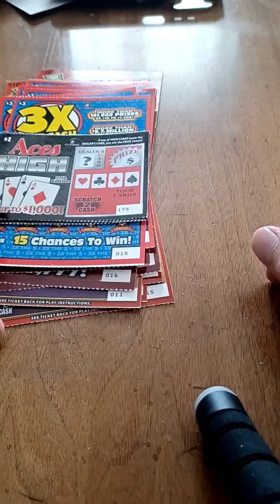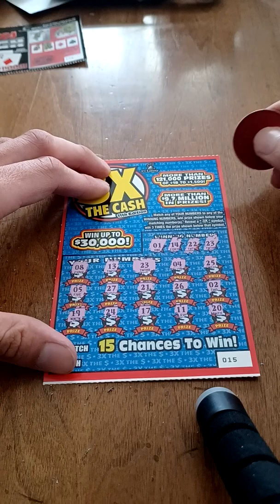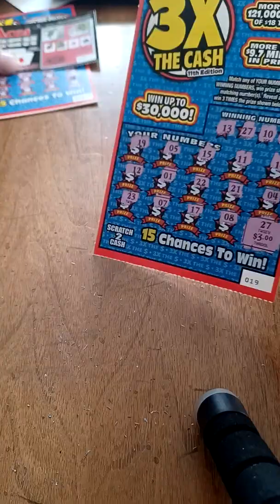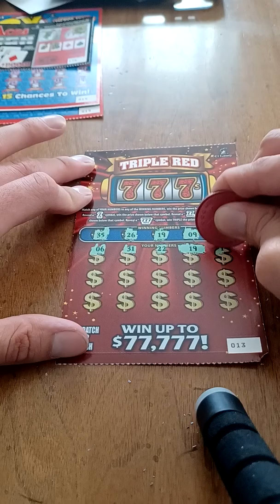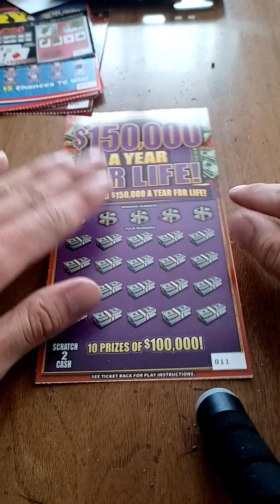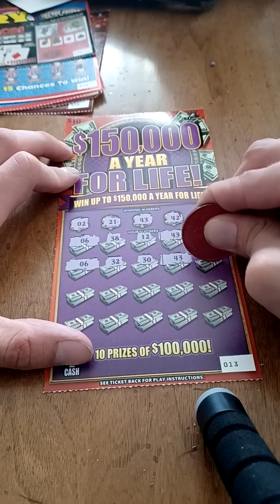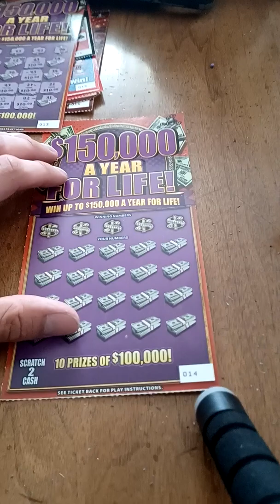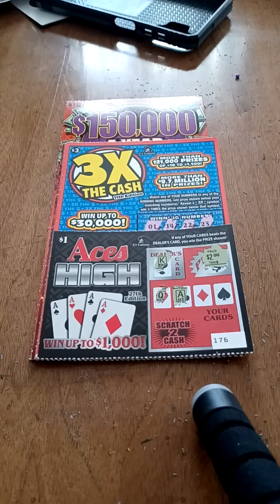Scratch Ticket Monday! Huge Win on $10 Ticket! Profit Session! Day 1 of Week 7.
Man I love getting those big winners.  Spent $95 and made $145.  Twas a good day but this was just part 1.  This day got even better.  Other half will be uploaded tomorrow.